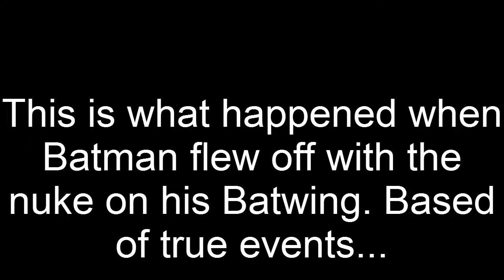The True Love Story Of Batman and the Nuke (Spoilers)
This is the true story of what happened to Batman in The Dark Knight Rises in the final scenes...